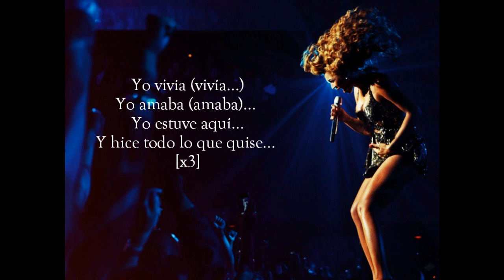Beyoncé - I Was Here (Subtitulos en Español)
Song:
'Beyoncé - I Was Here'